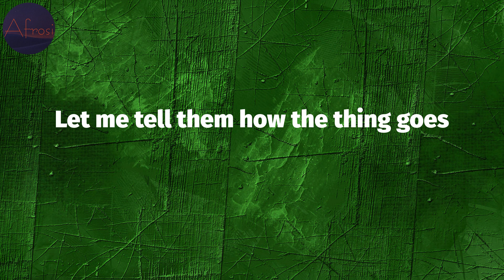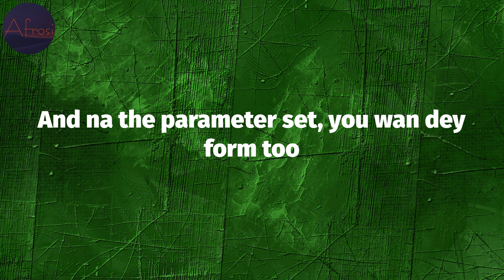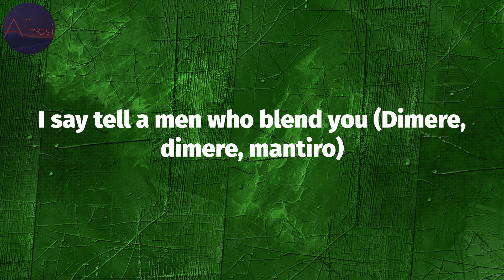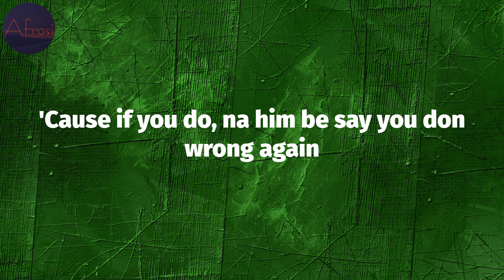Goya Menor - Ameno Amapiano Remix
Goya Menor - Ameno Amapiano Remix (Lyrics)

Ameno Amapiano Remix Lyrics:
It's so easy (The Nektunez, yeah)
Hey, ha
Oya meno (Ameno)
Oyadepe kirin
Hekedimi yana kukirin
Let me tell them how the thing goes
How the thing goes (How the ting goes)
Shebi meka tamoa
Say my pikin don go join cult
Ha, you want to bam ba?
You wanna chill with the big boys
Na you dey run kiti kiti
You dey run kata kata
No fit drink water drop cup
Ha, hey (So you see how the thing goes?)
(Ameno, oma nare imperavi ameno) How the thing goes
Oya, tell a men who blend you (Dimere, dimere, mantiro)
And who? And who? (Mantire mo, ameno)
Ameno, ameno do re
Ameno dori me
Ameno dori me
Ameno do
Dori me reo
Ameno dori me (Ameno dori me)
Ameno dori me
Okay, okay, ha
This one no be zobo no be can juice
Go school e go school, you go dey pen tools
And na the parameter set, you wan dey form too
See, even your papa no fit save you
For all the calamity wen him pikin don do
Man, all the niggas don dey find you
Because that nigga wey you pay omo e don puff
Oh boy e don puff, ha hey
Come on, let's go
Shebi meka tamoa
Ha, hey, Shebi you see how the thing goes?
I say tell a men who blend you (Dimere, dimere, mantiro)
And who? And who? Okay, okay (Mantire mo, ameno)
Ameno dori me
Ameno dori me
Ameno do
Dori me reo (okay)
Ameno dori me (okay, come on, let's go)
Ameno dori me (okay)
Because you made it to the top throne
Let me see what my godfather can do
'Cause, he's a father to the fatherless
A mother to the motherless
And nothing no one can do
We promised not to fight again
Not to do anything that will hurt again
'Cause if you do, na him be say you don wrong again
And, another time you go run again, I swear
Shebi meka tamoa
Ameno, oma nare imperavi ameno
Dimere, dimere, mantiro
Mantire mo, ameno